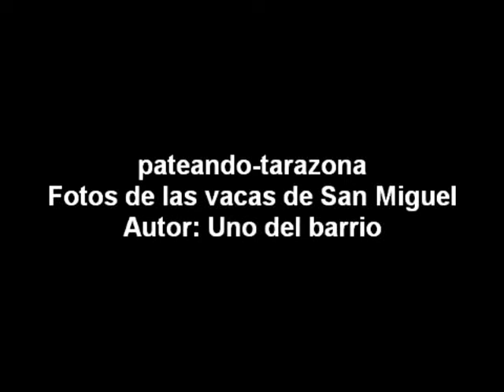fotos de las vacas del barrio de San Miguel de Tarazona 2009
autor: Uno del barrio